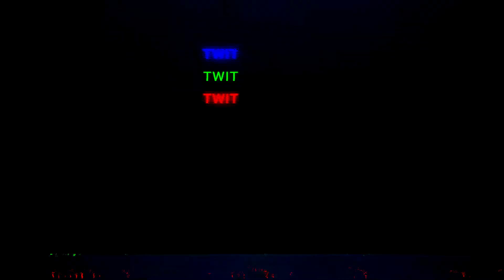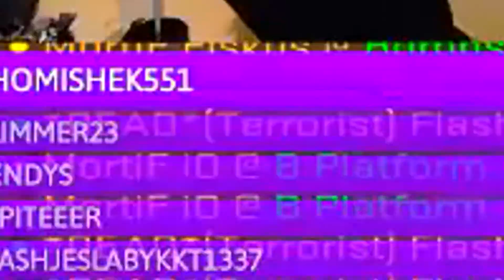To najlepšie zo streamu za október !